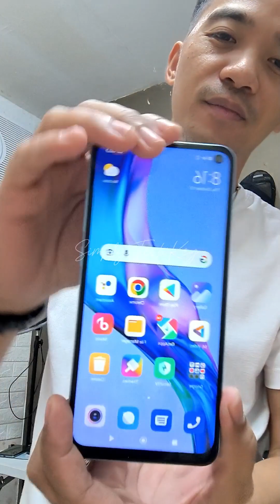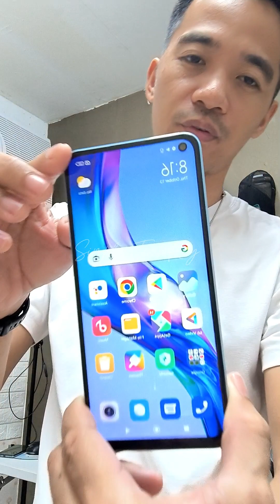Bootloop Xiaomi Redmi Note 9 Repair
Thank you for visiting our YouTube channel! We appreciate your support and are thrilled to have you as part of our community.

If you're in the Canalate Malolos Bulacan area, make sure to drop by our shop and say hi! We're located at 45 Jacinto Street Canalate Malolos Bulacan. We can't wait to meet you in person and provide you with an amazing experience.

Thank you once again for your support, and we look forward to sharing more exciting videos and content with you in the future.

Best regards,
Simply TechKey